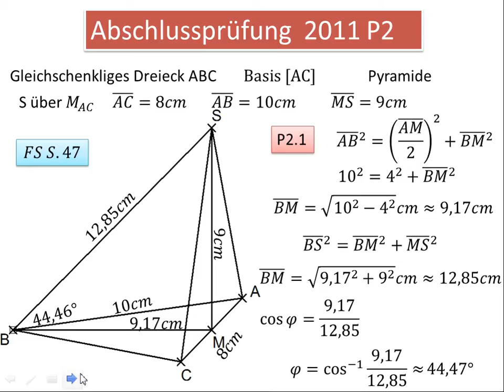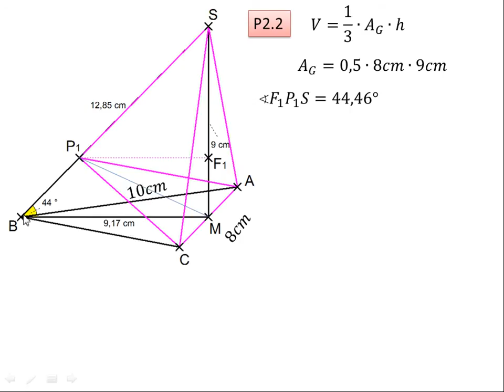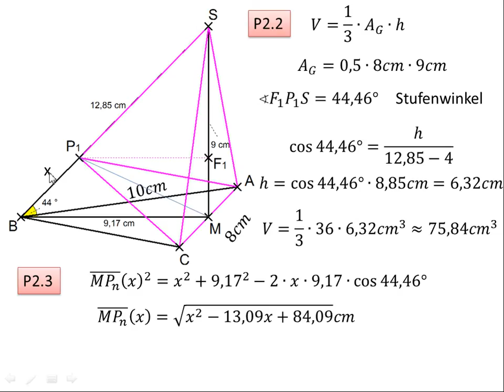AP 2011 A2 - Raumgeometrie